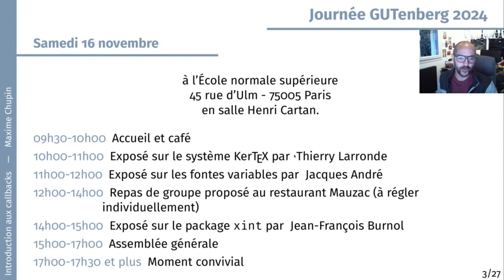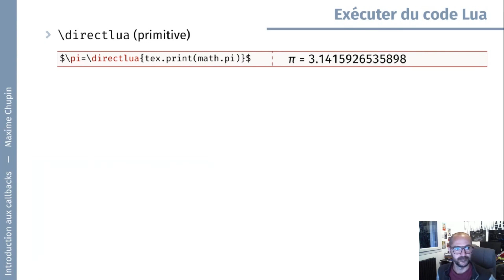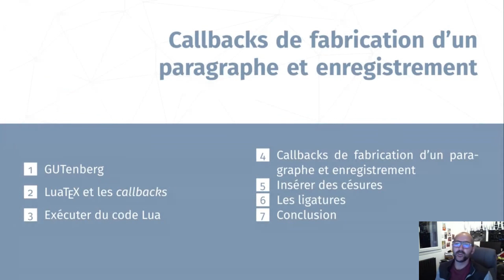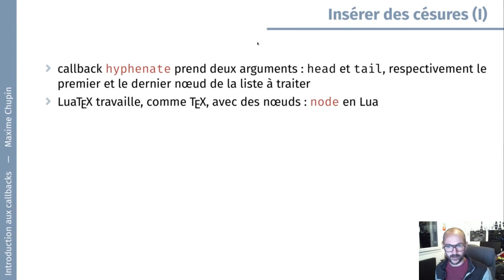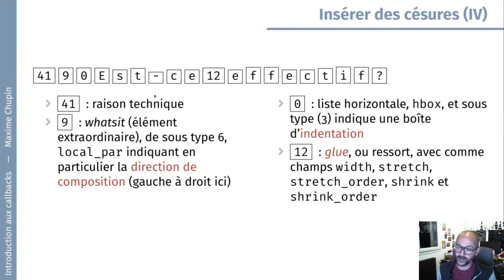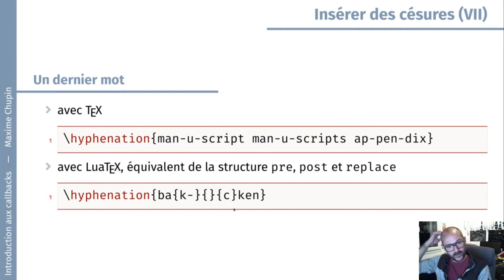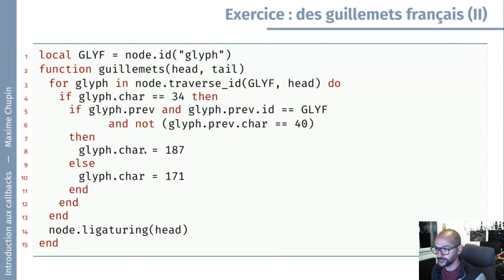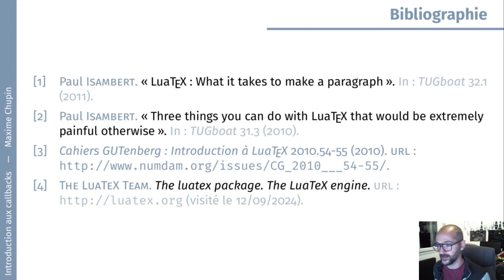LuaLaTeX : introduction aux callbacks — Maxime Chupin — Exposé mensuel de GUTenberg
L’association GUTenberg a décidé d’organiser des exposés mensuels ! La onzième séance a été une présentation par Maxime Chupin le 12 septembre 2024 à 20 heures.

LuaTeX fournit des outils (les callbacks) qui permettent d’interagir avec les opérations internes de TeX, et le cas échéant d’en modifier le comportement. Ces fonctions sont des fonctions écrites dans le langage Lua. Dans cet exposé, je propose de découvrir quelques callbacks servant à la fabrication des paragraphes, et de voir comment, avec le format LaTeX, on peut s’amuser à les modifier. Cet exposé est largement inspiré des articles de Paul Isambert sur le sujet publiés dans le TUGboat.

: site dédié à la Lettre GUTenberg
: site dédié aux Cahiers GUTenberg